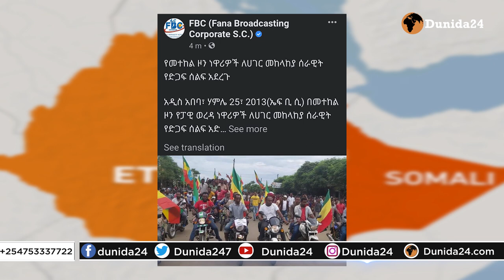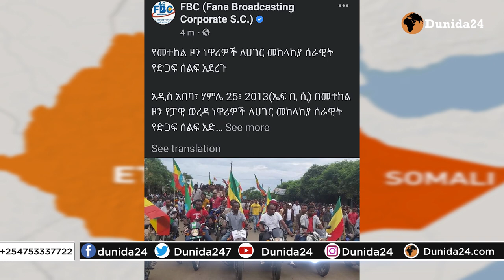DEG DEG:XOGAGA TPLF OO GUULIHII UWEYNAA GAARAY IYO DOWLADDA,&AMXAARADA OO JABKA SOOGAARAY QIRTAY+XOG